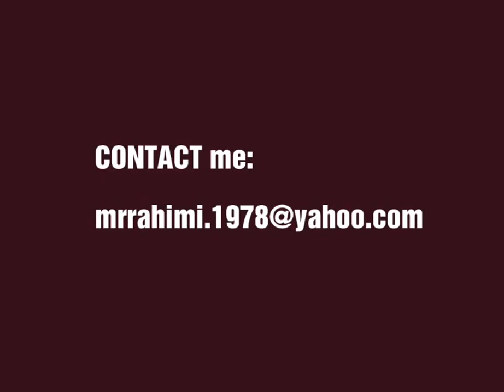James Bond theme piano - Mohammad Reza Rahimi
In memory of the legend and genius actor Sir Roger Moore who was the third James Bond to take on the role. Also in memory of John Barry the unique composer who scored the movie.